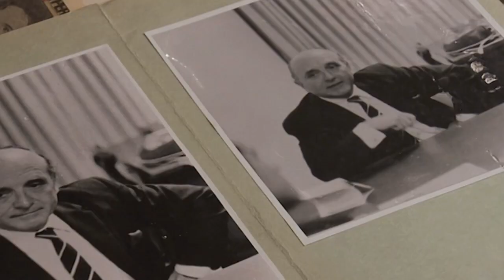Spravedlnost dějin - Jean Moulin versus Klaus Barbie (30.4.2024 ve 20:20 na CS HISTORY)